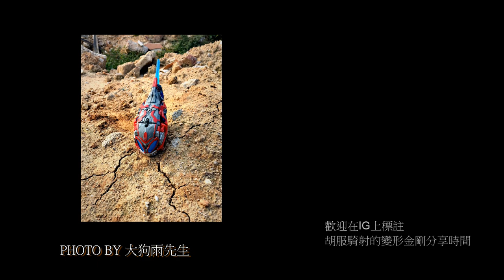胡服騎射的變形金剛分享時間1247集 Transformers Cyberverse Deluxe Class Shockwave 塞博坦誌 D級 震波